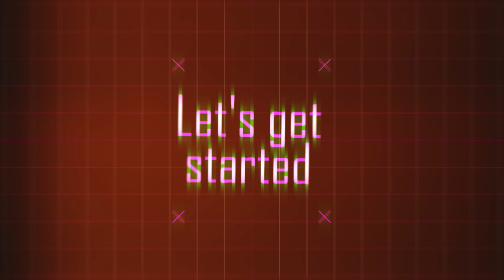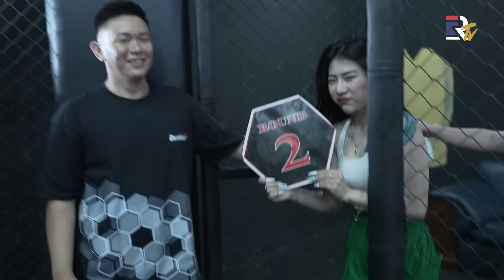EL RUMI VS PARIS PERNANDES (Salam Dari Binjai) !! TITLE FIGHT!!! | EL RUMI TV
Man teman, setelah beberapa bulan pertandingan Holywings Sport Show EL Rumi vs Winson Reynaldi. Kali ini EL naik ring tinju lagi. Lawan Paris Fernandes, kira-kira siapa yang menang ya?

Biar gak penasaran kita sama-sama tonton Full match nya yuk!!
Jangan lupa juga aktifkan tombol loncengnya untuk mendapatkan update video-video terbaru dari EL RUMI TV.

Saran dan masukan ide dari kalian selalu kami tunggu yaa, Manteman!